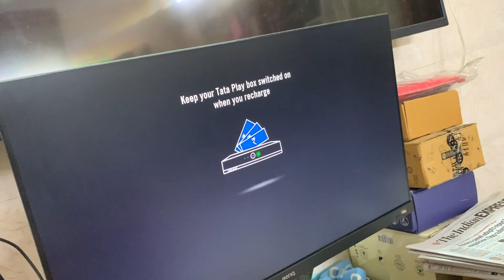Ye Sab Maisha Ne Kia Hai Papa 😤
Hey Guyz, Assalamualaikum , ummed hai aap sab theek honge,

and also checkout our cooking channel @ZufisCooking , here you watch amazing amazing recipes in a simple way but very  delicious😋

Melody by Roa

 • Paris – Sakura Gi...

Second Music
🎵 Track Info:
Title: NY Subway by TVARI

Title: Eternity by Another Kid

 • Eternity – Anothe...

Third Music
No Copyright Background Music
Latin Sunset by Ocean Bloom has been exclusively released on our record label Free To Use Music. We own exclusive worldwide rights to this music track. This ensures that Latin Sunset by Ocean Bloom is 100% FREE and SAFE to use in your personal user-generated content on various media platforms such as YouTube, Instagram, Twitch, TikTok, and Facebook as long as you copy & paste the text below into the description of your video 📝
Background Music for Video (Free)